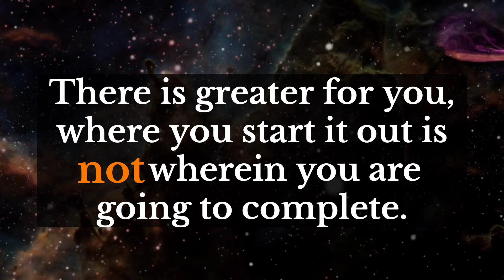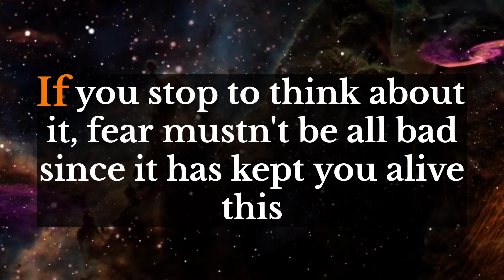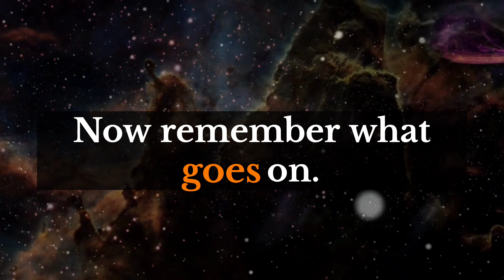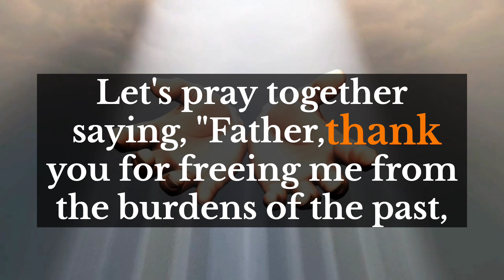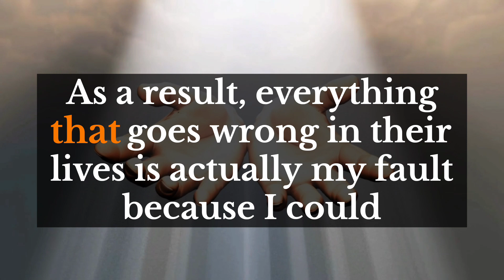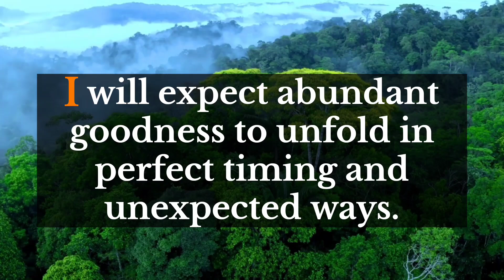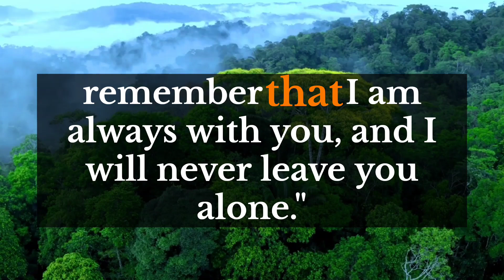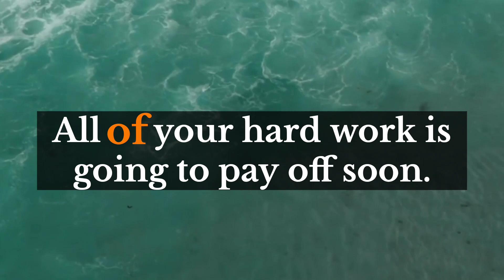Archangel says💌This is about your money. Your money is going into the wrong hands of..